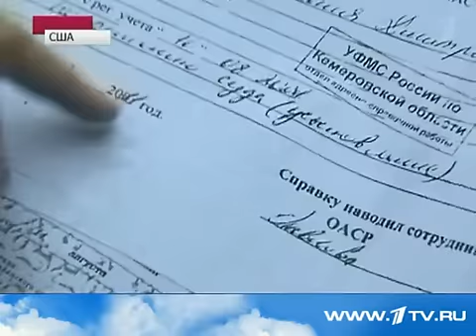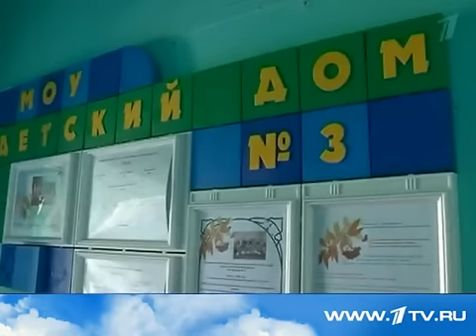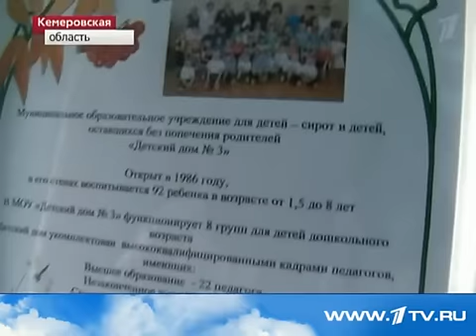1 канал Сотрудники посольства РФ в США следят за ходом следствия по делу Майкла Гризмора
Сотрудники посольства РФ в США следят за ходом следствия по делу Майкла Гризмора

1 канал

В американский штат Джорджия приехали сотрудники российского посольства. Они будут следить за ходом следствия по делу Майкла Гризмора. Мужчину обвиняют в изнасиловании приёмной дочери из России. История довольно запутанная. Адвокаты даже пытались подделать документы девочки, изменив её возраст.

Если бы не настойчивость преподавателей, Ксения могла навсегда остаться один на один с тяжелой душевной травмой. Теперь она живет в специальном детском доме, где вместе с новыми подругами проходит курс психологической реабилитации и продолжают учиться.

Все произошло больше года назад. В марте 2010 года учителя заметили, что 15 летней Ксении как-то не по себе. Сначала девочка отказывалась говорить, что случилось. Но после долгого общения со школьным психологом она рассказала, что накануне ночью ее изнасиловал приемный отец.

В доме приемного отца, который теперь за решеткой, она прожила не долго -- всего 11 месяцев. До этого у нее была большая семья в Америке - мама Марта, которая забрала ее из Новокузнецка, трое братьев и сестра. Что заставило 50-летнюю американку отдать девочку в семью младшей сестры - неизвестно, но Ксения до сих пор скучает по детям и маме, с которым прожила свои первые 8 лет в США.

Как рассказал советник по юридическим вопросам Посольства РФ в США Сергей Чумарев после общения с ребенком, девочка чувствует себя лучше, есть прогресс в лечении. "Но заметно все же, что некоторая скованность присутствует", - отметил дипломат.

До 18 лет Ксения остается гражданкой России, но наши дипломаты узнали о ее проблемах только сейчас. Спустя год после начала следствия адвокаты обвиняемого привезли из Кемерово справку, в соответствии с которой Ксения родилась не в 1994 году, как это следует из ее свидетельства о рождении, а в 1993 году, и якобы в момент совершения насилия ей было 16 лет.

По законам штата Джорджия это позволит приемному отцу избежать длительного тюремного заключения, так как он настаивает, что все произошло по взаимному согласию. Из-за путаницы в документах американское правосудие зашло в тупик и отправило официальный запрос в Россию. "Даже по форме эта справка не выдерживает никакой критики, потому что это не настоящая копия свидетельства о рождении, видно, что это документ, который был, скорее всего, куплен за взятку", - пояснил Сергей Чумарев.

В настоящий момент в России готовят документы, заверенные по международным стандартам, подтверждающие, что в момент преступления Ксении было 15. Кстати, ей до сих пор не оформили американское гражданство, и теперь этим занимаются попечители.

14 июня 2011